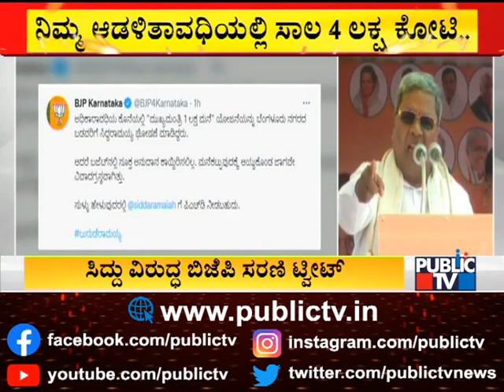BJP Makes A Series Of Tweets Against Siddaramaiah